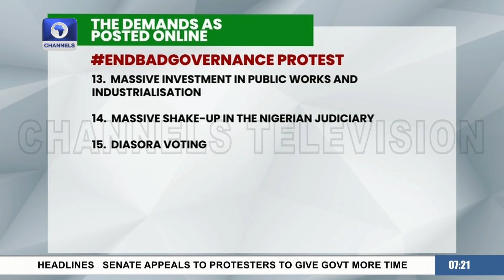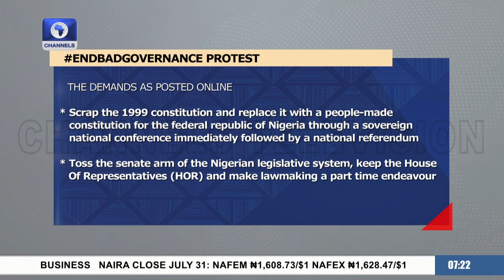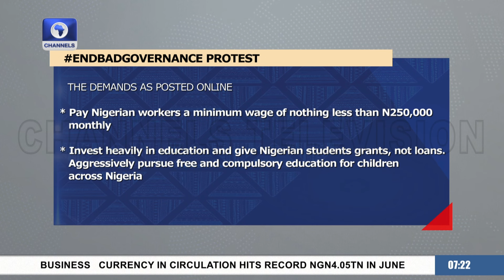‘They Are Desirable Demands’, NECA DG Smatt-Oyerinde Reviews Govt’s Response, Protest Demands